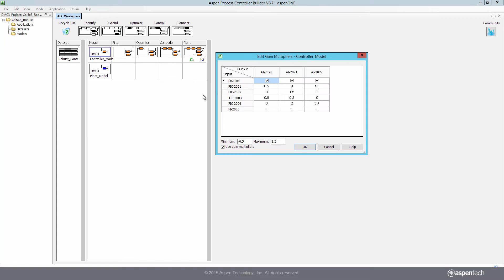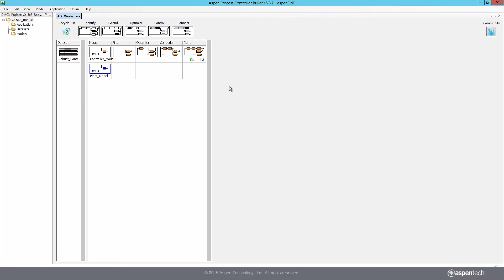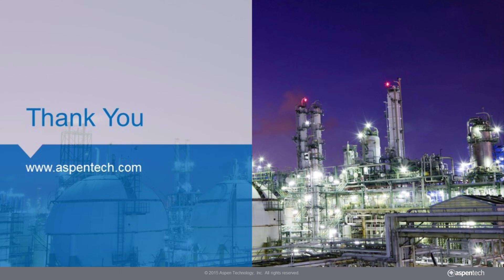Aspen DMC3 Robust Control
Issues with model quality, unresolved collinearity and unmeasured disturbances reduce APC performance. Leverage advances in APC robust control technology to make your controller more resilient to these undesirable yet inevitable challenges.